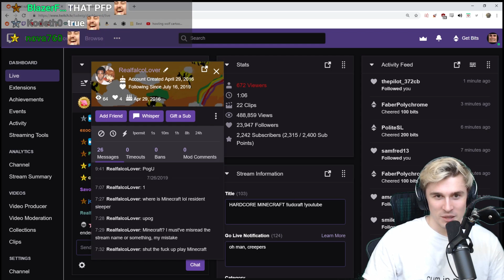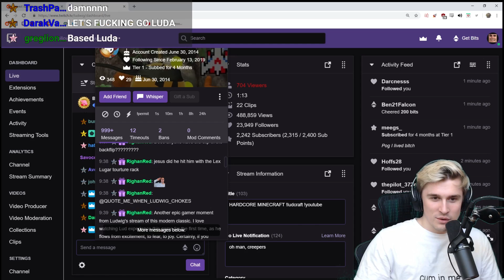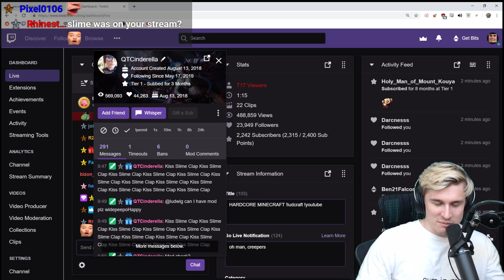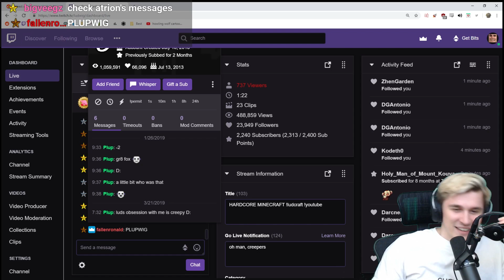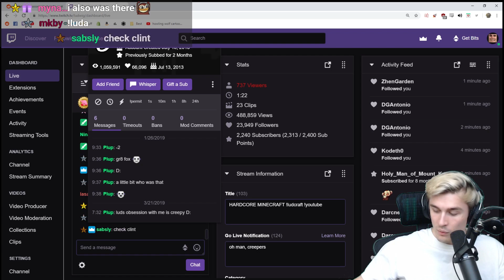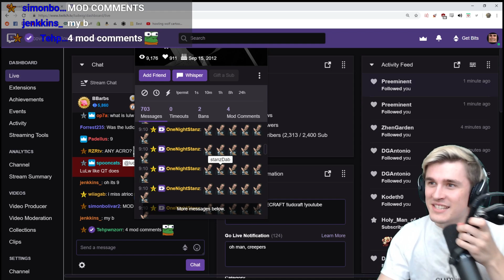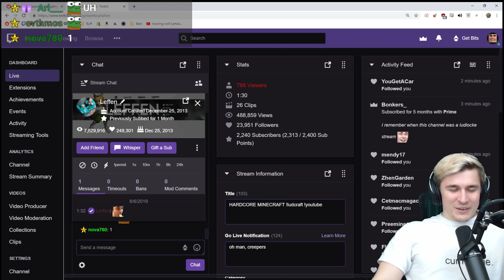CHECKING TWITCH CHAT LOGS